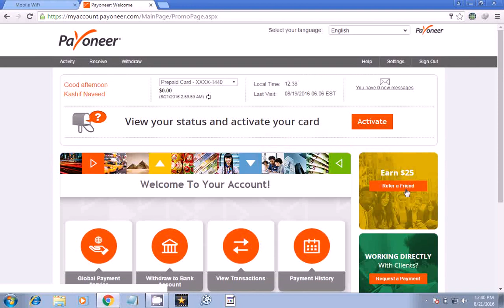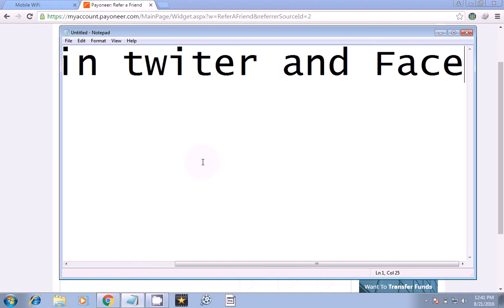payoneer master card free 25$ refer a friends